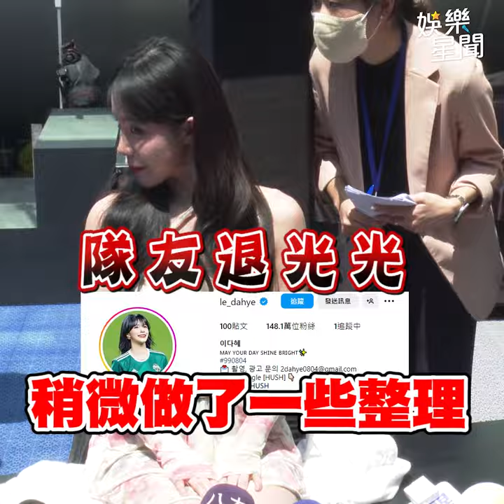李多慧 見面會票房慘「只賣26張」 超尷尬反應全被拍｜三立娛樂星聞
★訂閱【女孩要幹嘛】甜寵浪漫戲劇看到飽